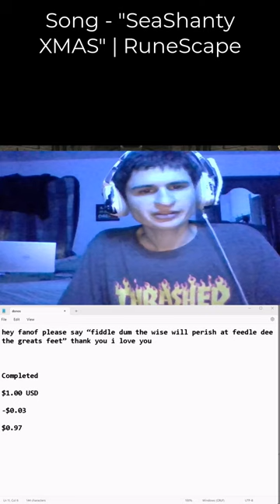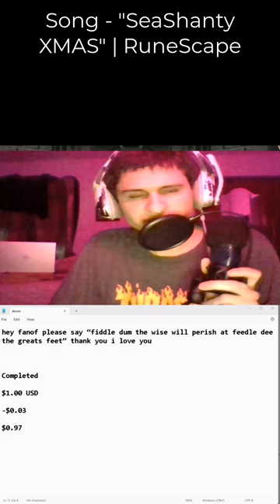"hey fanof please say “fiddle dum the wise will perish at feedle dee the greats feet” thank you ..."